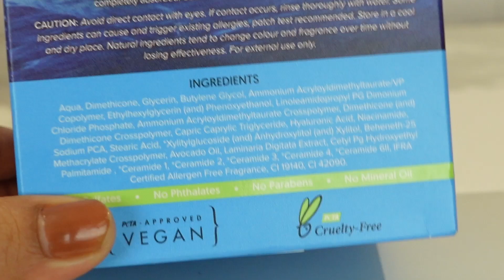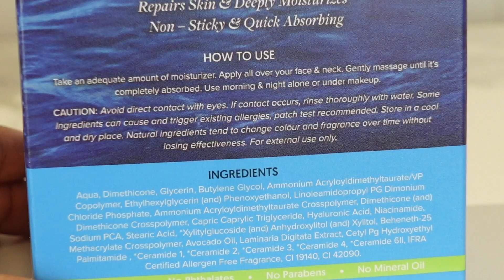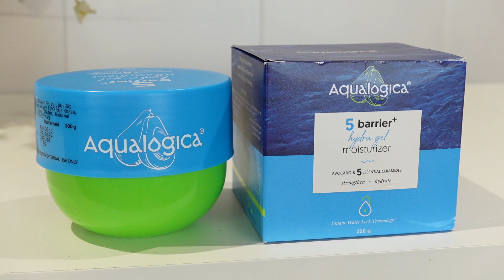Aqualogica 5 Barrier+ Hydra Gel Moisturizer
non spo reveiw of Aqualogica 5 Barrier+ Hydra Gel Moisturizer with Avocado & 5 Essential Ceramides

aqualogica Hydra gel moisturizer

using heavy greasy moisturizers is so last season! Make way for 5 Barrier+ Hydra Gel - a weightless gel moisturizer that gives you 24 hours of intense hydration. Protect & repair your skin barrier while adding round-the-clock moisture. A first-of-our-kind water-like gel texture, this Hydra Gel melts into your skin in just no time! It is non-sticky, quick absorbing & super light on your skin.
ingredient list

Let's go through each ingredient in the list of the **5 Barrier+ Hydra Gel Moisturizer with Avocado & 5 Essential Ceramides** to determine whether each is generally considered safe for facial use.

### 5 Barrier+ Hydra Gel Moisturizer Ingredients

1. **Aqua (Water)**: Safe; common solvent in skincare.

2. **Dimethicone**: Safe; a silicone that provides a smooth, silky feel and forms a protective barrier on the skin.

3. **Glycerin**: Safe; a humectant that draws moisture into the skin.

4. **Butylene Glycol**: Safe; a humectant and solvent.

5. **Ammonium Acryloyldimethyltaurate/VP Copolymer**: Safe; used as a thickener and stabilizer.

6. **Ethylhexylglycerin (and) Phenoxyethanol**: Safe; Ethylhexylglycerin is a skin-conditioning agent and Phenoxyethanol is a preservative. Generally considered safe in low concentrations.

7. **Linoleamidopropyl PG-Dimonium Chloride Phosphate**: Safe; used as a conditioning agent.

8. **Ammonium Acryloyldimethyltaurate Crosspolymer**: Safe; used as a thickening agent and stabilizer.

9. **Dimethicone (and) Dimethicone Crosspolymer**: Safe; silicone-based ingredients used to provide a smooth texture and enhance skin feel.

10. **Capric/Caprylic Triglyceride**: Safe; an emollient derived from coconut oil and glycerin, used to moisturize and replenish the skin.

11. **Hyaluronic Acid**: Safe; a powerful humectant that hydrates the skin.

12. **Niacinamide**: Safe; a form of Vitamin B3 that helps to improve skin texture, brighten skin tone, and strengthen the skin barrier.

13. **Sodium PCA**: Safe; a natural component of the skin's moisturizing factor, used to hydrate the skin.

14. **Stearic Acid**: Safe; a fatty acid used as an emulsifier and thickener.

15. **Xylitylglucoside (and) Anhydroxylitol (and) Xylitol**: Safe; these are sugar-derived ingredients that help with moisture retention.

16. **Beheneth-25 Methacrylate Crosspolymer**: Safe; used as a thickening agent and emulsifier.

17. **Avocado Oil**: Safe; an emollient that moisturizes and nourishes the skin.

18. **Laminaria Digitata Extract**: Safe; derived from seaweed, used for its hydrating and antioxidant properties.

19. **Cetyl PG-Hydroxyethyl Palmitamide**: Safe; a skin-conditioning agent.

20. **Ceramide 1, Ceramide 2, Ceramide 3, Ceramide 4, Ceramide 6-II**: Safe; ceramides are lipids that help restore the skin barrier and retain moisture.

21. **IFRA Certified Allergen-Free Fragrance**: Generally safe; formulated to minimize the risk of allergic reactions, but those with extremely sensitive skin may still prefer fragrance-free products.

22. **CI 19140 (Yellow 5)**: Safe; a colorant approved for use in cosmetics, though some individuals may have sensitivities to colorants.

23. **CI 42090 (Blue 1)**: Safe; another approved colorant, with similar considerations as Yellow 5.

# result
All of these ingredients are generally considered safe for facial use by the majority of users. However, individual sensitivities can vary, and some people might prefer to avoid certain ingredients like fragrances or colorants if they have particularly sensitive skin. Overall, the formulation of the **5 Barrier+ Hydra Gel Moisturizer with Avocado & 5 Essential Ceramides** appears to be designed with a focus on hydration, skin barrier support, and overall skin health.

If you like this video, don’t forget to give it a Thumbs Up and Please do SUBSCRIBE and click on the BELL icon to get notified whenever I upload a new video. This means a lot to me,thankuu

PRODUCTS I USED TO FILM
thanks
jannat katyal